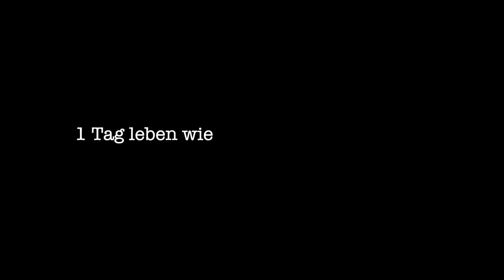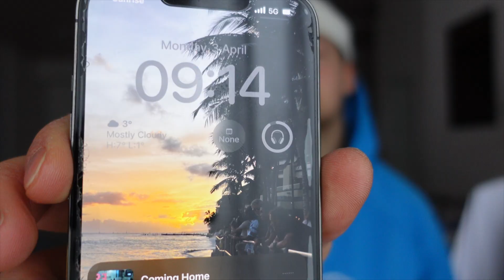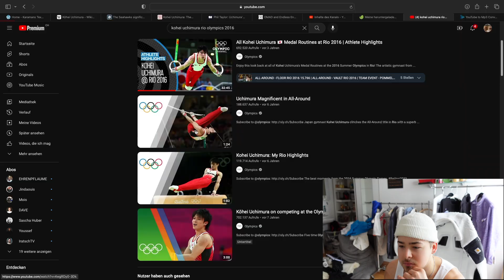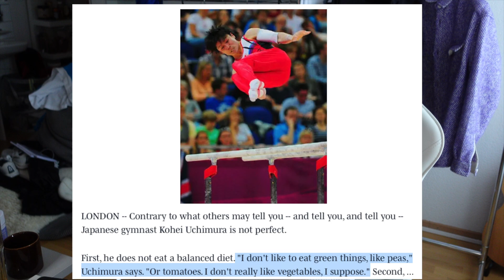Ich esse und trainiere 1 Tag lang wie der KUNSTTURN-GOAT Kōhei Uchimura 🇯🇵👑🏆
Kōhei Uchimura, eine japanische Turnlegende und der für mich beste Kunstturner aller Zeiten! Ich wollte wissen, wie er sich ernährt und was seine Geheimnisse sind? Diese sind sehr speziell, dass kann ich euch schon jetzt verraten😅.
Ich wünsche euch viel spass beim anschauen des Videos.

Sam